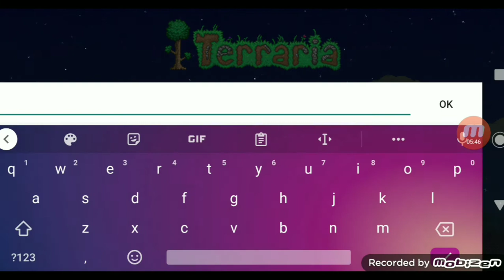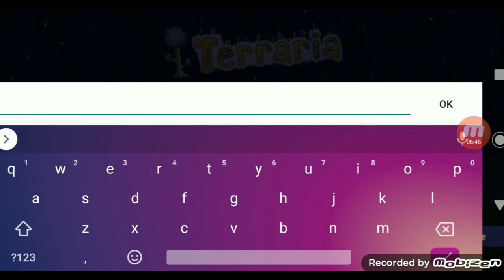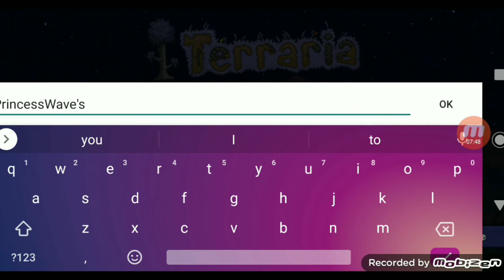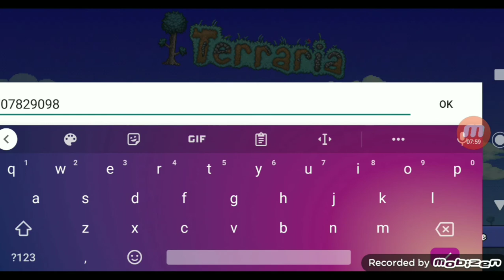PrincessWave33D's Terraria episode 1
Hey everyone here is episode 1 of Terraria. God bless you all and have a great day.